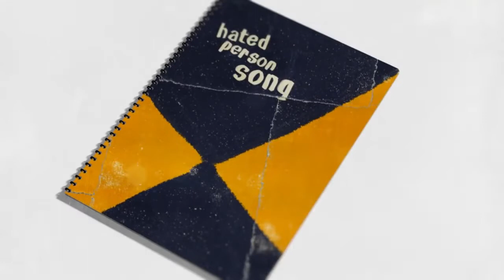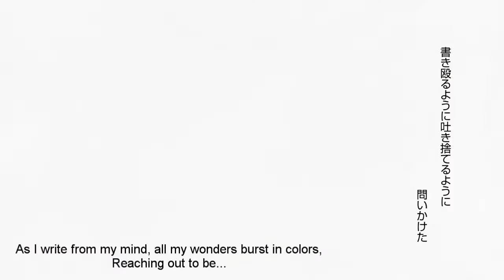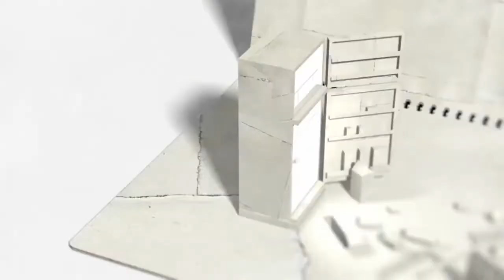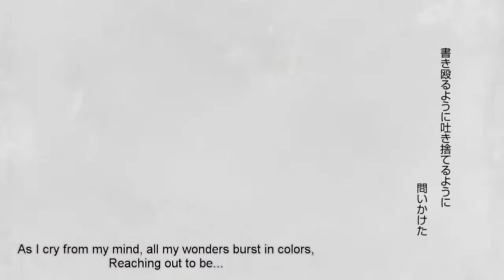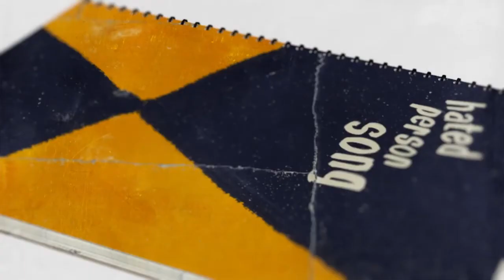Hated Person Song English Cover by Hv43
I recently had came across Oktavia's cover of this song, and felt I really had wanted to make a cover myself... Because at some point, I resonated with this song.

Translyrics: Oktavia
Original Song: 167
Vocals: Hv43

Lyric:
There was a time where I feared those I met would reject,
Where I thought I’d best not speak, since I’d never connect
I’d never find someone who thought my voice had use
Not a soul foreseen opposite of the glass screen
But soon my life turned into a shrine for useless words,
“It’d be so nice to speak and know for sure someone heard.
I’ll be alright, despite if someone gets hurt.”
That I liked to vow, so then why did I let myself down?

Right now, I know that if I go, nothing will change
Yes, without delay the world will spin on either way
“In that case, it’s okay” So I want to say,
But I’m void of a voice for a phrase so fake
I’m afraid, ‘cause I’d want to be missed, see, the sad truth is
I’m just an outcast trying to pass for someone strong,
Nothing but a coward with a hated person’s song
As I write from my mind, all my wonders burst in colors
Reaching out to be

Say, for instance, that the role I hold could be reassigned
My existence from a mold, just another design
It would make sense if no one regrets or minds
There’s no need to be if no one would miss me
“Selfish”, they call it, but hope is so ambivalent
It’s pointless to believe in something that can’t be achieved
I’m not alone, I tried to swear, but now I wish I hadn’t dared
‘Cause now I see that fantasy cut clearly

So, if you can hear me, will you say you’ll wait?
Or hello, it’s pointless, but I’m asking all the same
I’m aware no one’s there, or at least, still cares
I can get and accept no one expects
Much of me, I just want to know I’m more than a ghost

“In that case, it’s okay” God, I want to say,
I’m afraid, plain pathetic, ‘cause you see, the sad truth is
Come on, talk, go and mock, this time I won’t fight
Cause I mean, I can’t be somebody else, right?
As I cry from my mind, all my wonders burst in colors,